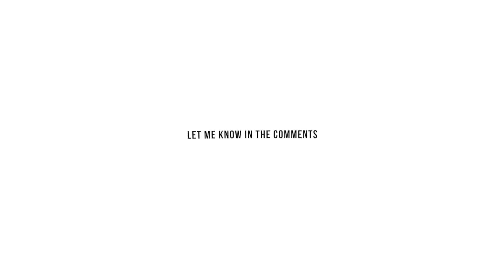My Everyday Outfits | 5 Sporty Fits (pt. 2)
Just a quick update of my everyday wear. Enjoy watching ♡

/ MUSIC
tera kòrá - lemme luh u

Notes:
* = Similar item

/ FAQ
📏 My height is 1,58m / 5'2
👩🏻 I'm Vietnamese, born and raised in the Netherlands

X,
Clothesnbits